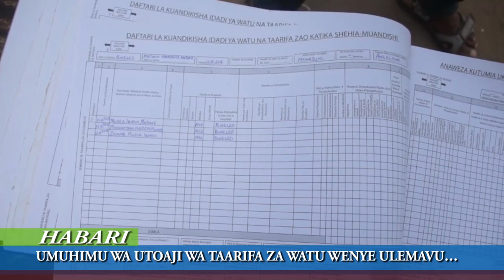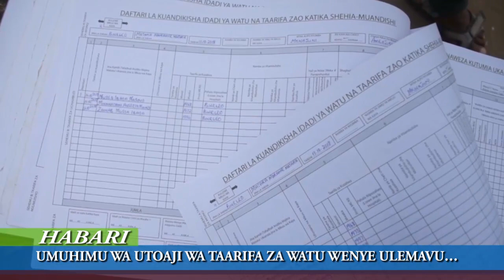🔴HABARI: WANANCHI WAHAMASISHANA KWA SHEHA